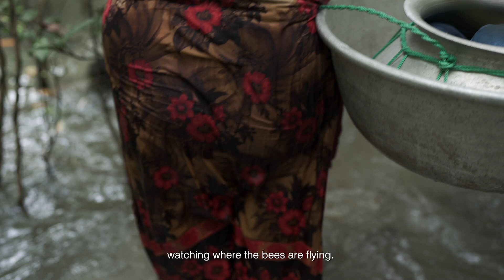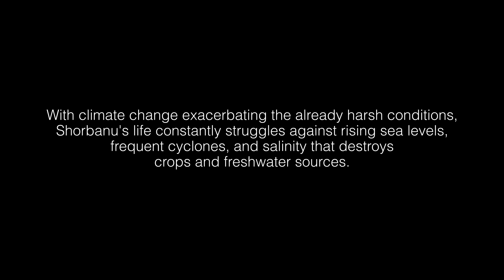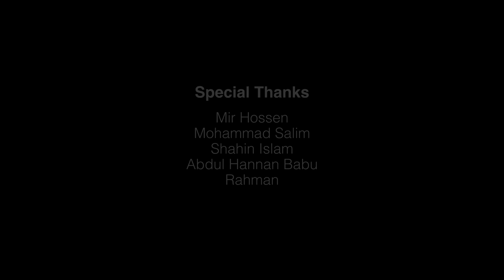The Taste of Honey